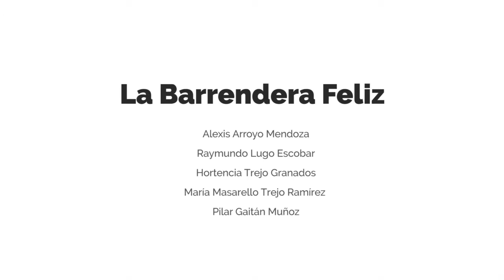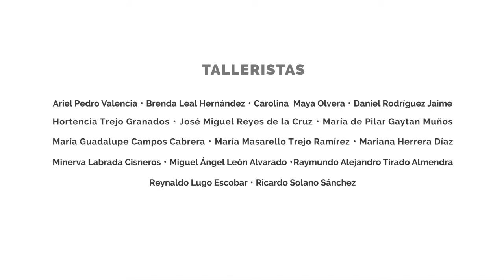LA BARRENDERA FELIZ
Resultado del "Primer Taller de Realización de Cine por Ciegos"
Querétaro, México - 2014

Taller facilitado por Cine para Imaginar a alumnos de el Taller de Fotografía para Ciegos de ArteSano Buró Cultural.

Alexis Arroyo Mendoza
Raymundo Lugo Escobar
Hortencia Trejo Granados
María Masarello Trejo Ramírez
Pilar Gaitán Muñoz

"Entrega de Amor", de Los Ángeles Azules feat. Saúl Hernández (Google Play • iTunes)